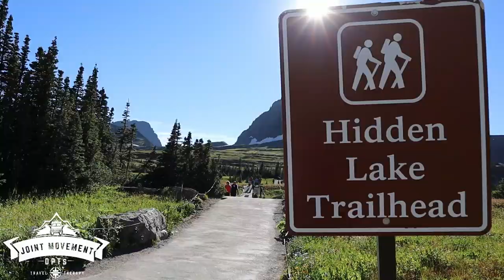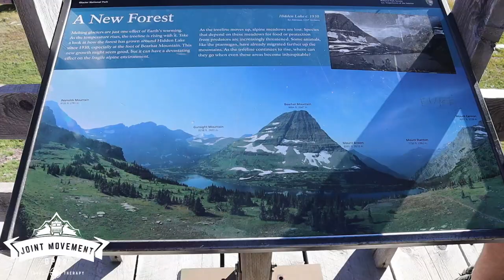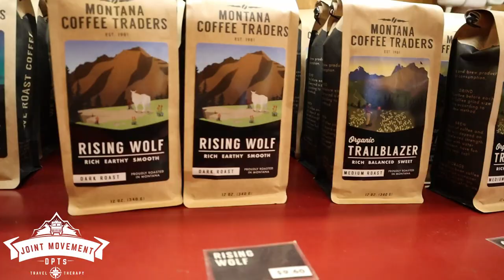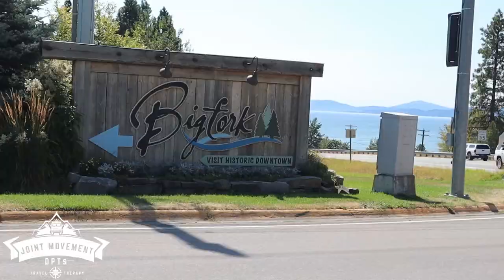MUST DO HIKE IN GLACIER: Travel Therapist Hikes to Hidden Lake in Glacier National Park | S1:E29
In today's video, we round out our trip to Glacier at Hidden Lake and return to Hungry Horse Reservoir to rooftop tent!  We love that our rooftop tent and Subaru can take us anywhere!

Before returning home for the week we explore two adorable towns, Whitefish - a ski resort town/mountain biker's haven in the summer, and Bigfork - a quaint town right on Montana's Flathead Lake!

Join us!

Intro Music by two:eighteen To hear more from this artist, check him out on Instagram @_twoeighteen and find his music on Spotify and Apple Music!

○🛶Inflatable Kayak
○🛶Kayak We Wish We Bought
○ 🚽 Bathroom
○Sink Drain
○Sink Faucet
○Shower Faucet
○Shower Faucet Extension Tube
○ ⏳Extend-A-Stay
○Camco Propane Extend-A-Stay
○Camco Propane Brass T
○ 20 lb Propane Tank
○ 30 lb Propane Tank
○ Teflon Tape for Gas Lines
○ Adjustable Wrench Set
○ Milk Crate (to hold tank in)
○🍽 Kitchen
○Kitchen Sink Facet
○Backsplash Panels
○Paper Towel Holder
○Kitchen Cart
○🛋Living Room
○Collapsible Storage Bin
○Pillow Covers
○Lumbar Pillow
○💡Lights
          ○Single Dome Lights (we chose the frosted covers) -
○Double Dome Lights (frosted covers)
○🛠Ryobi Tools
○Ryobi 4 Tool Super Combo Kit